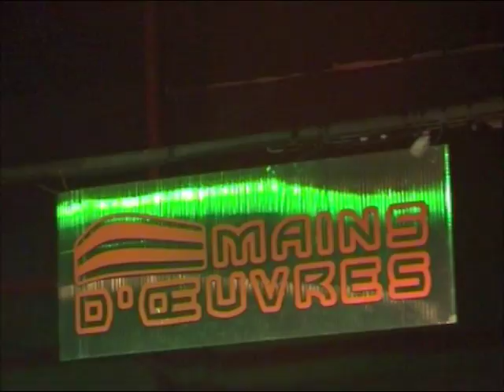Shwervon 26/11/03 St Ouen, Mains d'Oeuvres (Paris)